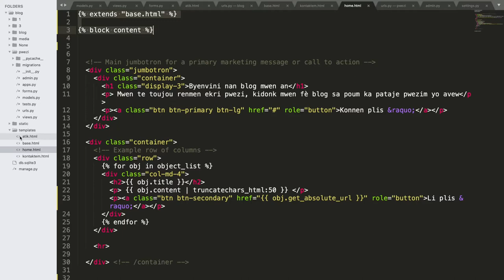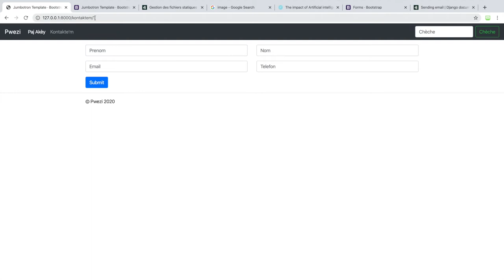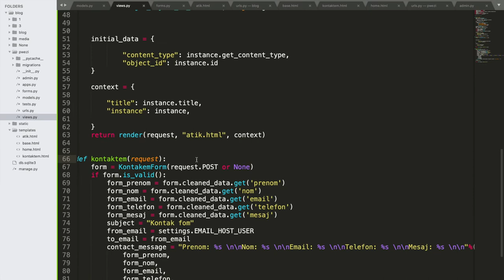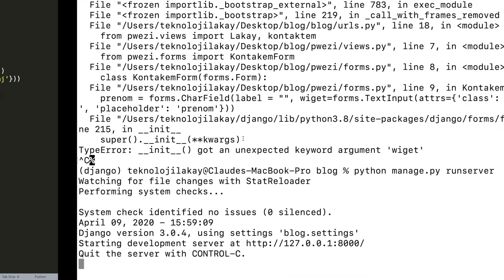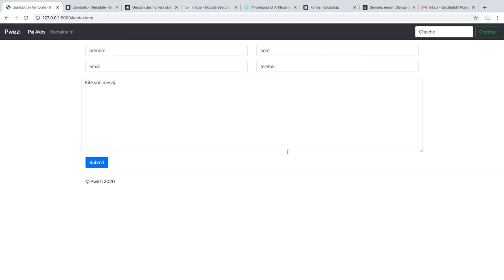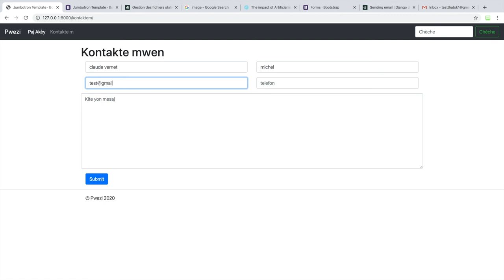Paj Kontakte'm (Pati 6) - 26/32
Nan videyo sa, nou pral pase varyab nou te kreye nan views.py la nan paj html kontakte'm nan. Se nan fason ke kontak form nan ap rive mache